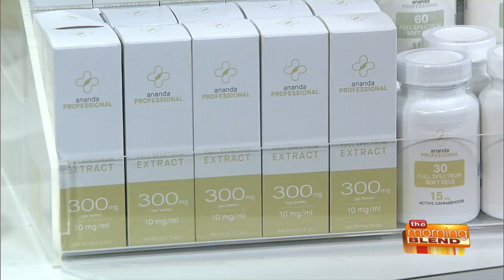What You Need to Know About CBD Products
It seems like you're hearing about CBD products everywhere nowadays. What is it? How does it compare to hemp extract? Does it work? Is it legal? Omar Eliwa from Welltopia Pharmacy is here to answer all those questions and more!